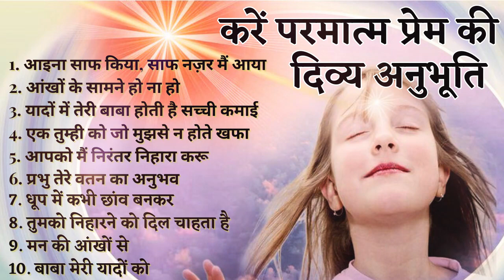Experience TOP 10 Devotional Love Songs || करें परमात्म प्रेम की दिव्य अनुभूति